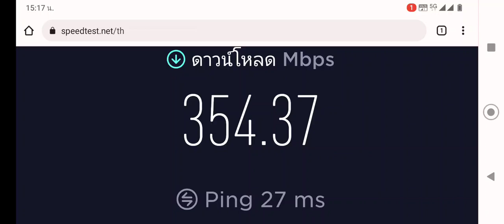10 ปี 20 ปี คนแก่เติมเดือนละ 100 บาท อยู่ได้ๆๆๆ